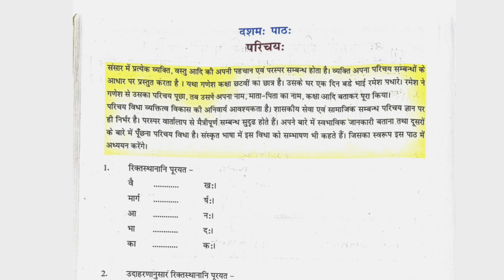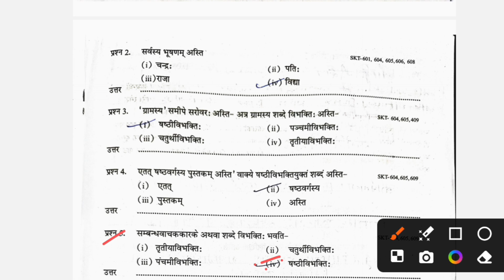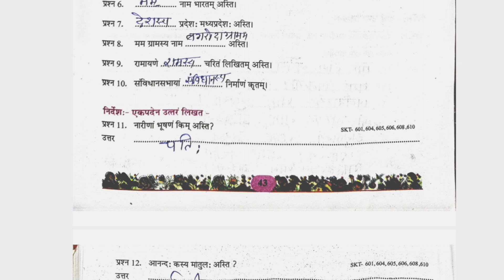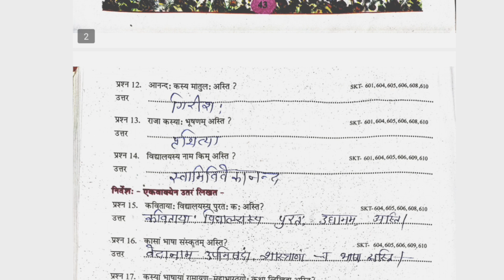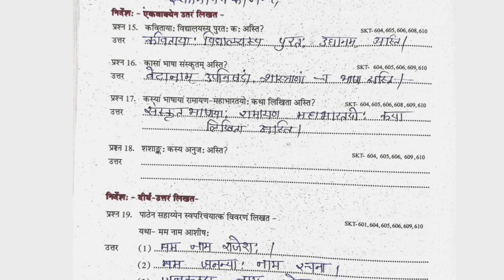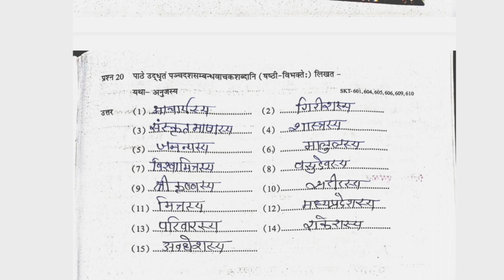at grade abhyas pustika class 6 sanskrit path 10 Parichay | एटग्रेड कक्षा 6 संस्कृत पाठ 10 परिचयः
at grade abhyas pustika class 6 sanskrit 2024 25 path 10 Parichay | एटग्रेड अभ्यास पुस्तिका कक्षा 6 संस्कृत 2024 25 पाठ 10 परिचयः

at grade abhyas pustika kaksha 6 sanskrit 2024 25 pat 10 Parichay

kaksha 6 sanskrit pat 10 Parichay

at grade abhyas pustika kaksha 6 sanskrit 2024 25

at grade abhyas pustika class 6 sanskrit 2024 25 path 10 Parichay

at grade abhyas pustika kaksha 6 sanskrit 2024-25 new book

at grade abhyas pustika kaksha 6 sanskrit 2024-25 lesson 10

at grade abhyas pustika kaksha 6 sanskrit 2024-25 pat 10

at grade abhyas pustika class 6 sanskrit 2024-25

एटग्रेड अभ्यास पुस्तिका कक्षा 6 संस्कृत 2024-25 दशमः पाठः परिचयः

at grade abhyas pustika kaksha 6 sanskrit

kaksha 6 at grade abhyas pustika sanskrit

sanskrit kaksha 6 at grade abhyas pustika

at grade abhyas pustika class 6 sanskrit 2024-25 full solution

kaksha 6 sanskrit at grade abhyas pustika

at grade abhyas pustika class 6 sanskrit lesson 10 question answer

Class 6 sanskrit Atgrade abhyas pustika sanskrit

कक्षा 6 संस्कृत एट ग्रेड अभ्यास पुस्तिका 2024-25

एटग्रेड अभ्यास पुस्तिका कक्षा 6 संस्कृत path 10

at grade abhyas pustika class 6 sanskrit 2024-25 path ten

at grade abhyas pustika class 6 sanskrit path 9

at grade abhyas pustika class 6 sanskrit

एटग्रेड अभ्यास पुस्तिका कक्षा 6 संस्कृत 2024-25
एटग्रेड अभ्यास पुस्तिका कक्षा 6 संस्कृत नई बुक
एटग्रेड अभ्यास पुस्तिका कक्षा 6 संस्कृत पाठ 10
 एटग्रेड अभ्यास पुस्तिका 6 संस्कृत